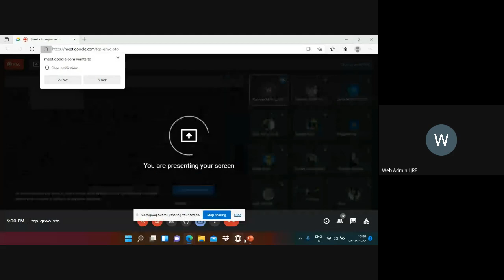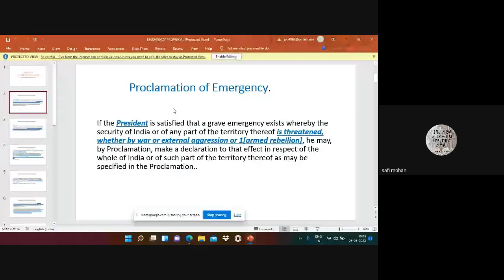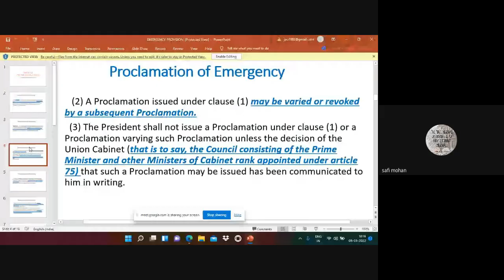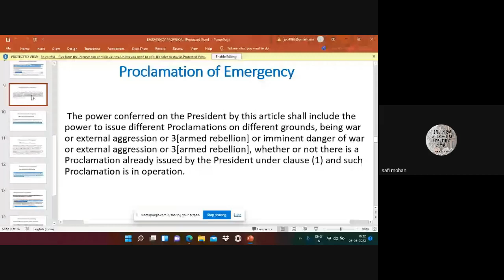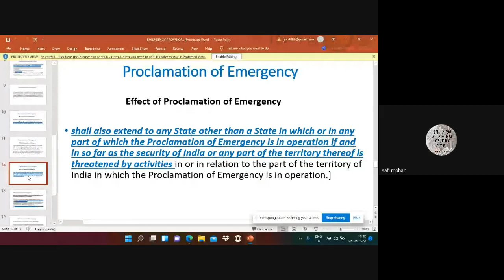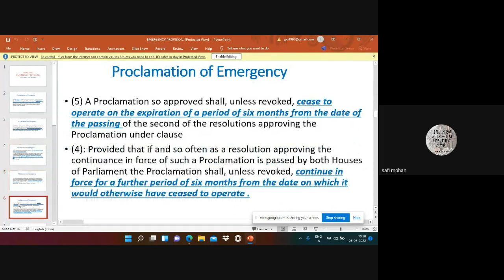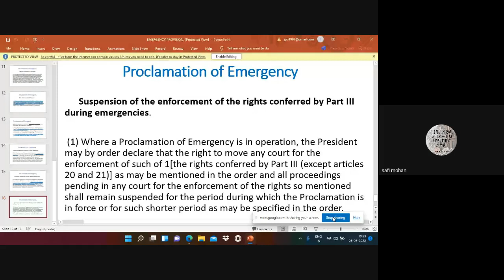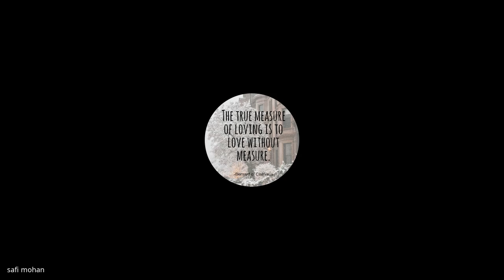Emergency Provisions_ Constitutional law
Teachers Development Programme [TDP]
 Organized by
Law and Justice Foundation and Lawexams

SUBJECT - Constitutional law  .
TOPIC - Emergency Provisions .

Resource Person _
                                    Mr. Safi Mohan M R
                                    Assistant Professor
                                    Govt. Law College ,Thiruvananthapuram .

                                                                       Powered by _ Ljrfvoice.com.